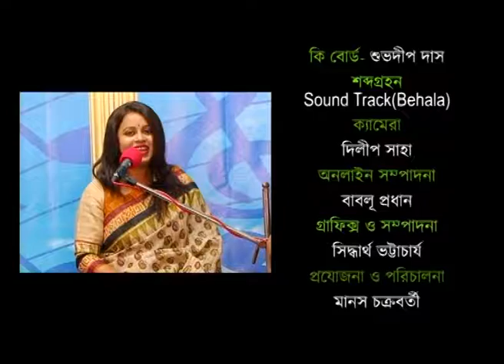SURER AKASH*** SUMANA CHAKRABORTY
SINGER - SUMANA CHAKRABORTY
TABLA - MANAS CHAKRABORTY
KEYBOARD - SUBHODIP DAS CHOWDHIRY